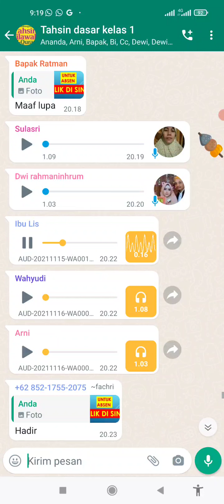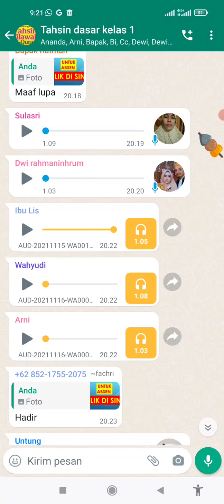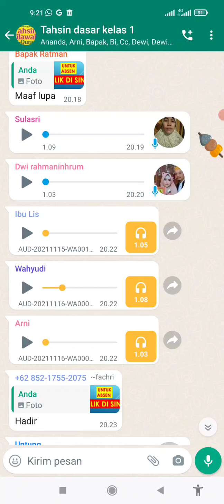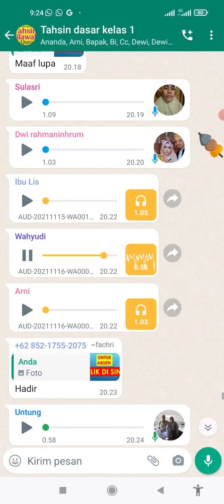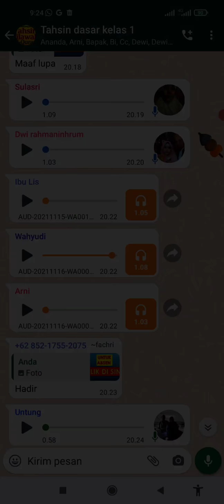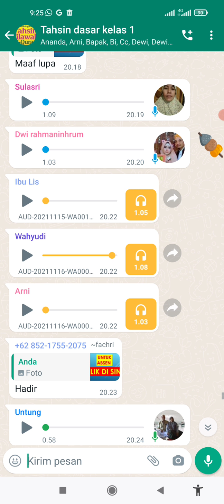setoran Alfatihah via WA